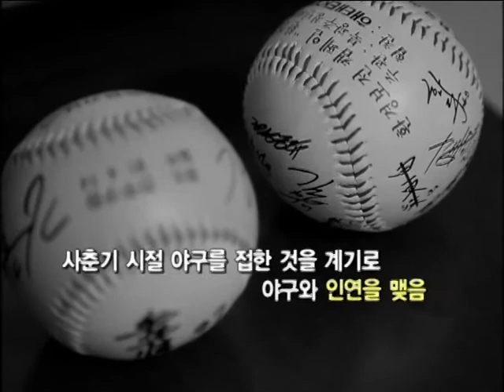성공스토리 만남(구수한 입담으로 최정상에 서다 야구해설가 하일성)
구수한 입담으로 최정상에 서다 "야구해설가 하일성"